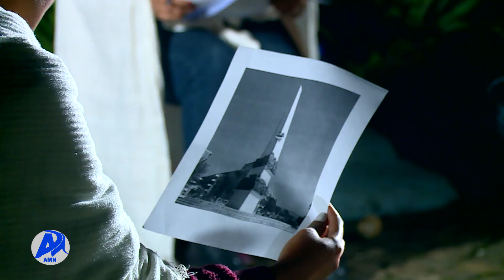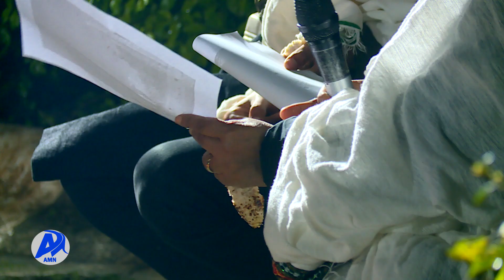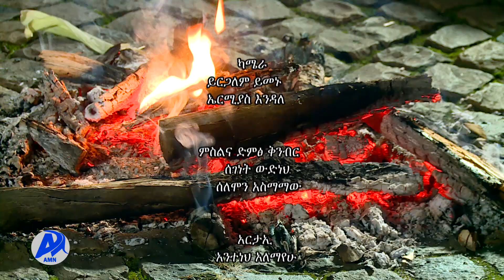አዲስ መዝናኛ | የእሳት ዳር ጨዋታ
አዲስ መዝናኛ
የእሳት ዳር ጨዋታ